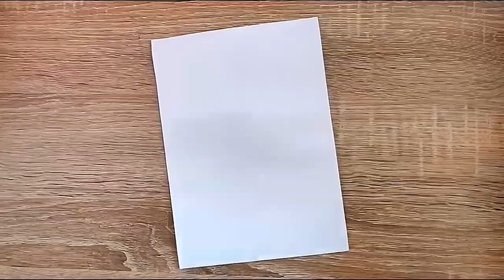Camping in the NIGHT | Easy acrylic painting for BEGINNERS | Painting Tutorial | Kala Karmi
To master any form of art, you have to start from the basics. And painting is one such art where you can’t simply jump to painting without knowing anything about it. Does that make you feel intimidated? Well, don’t be. Since you are just beginning, you can make mistakes and that is how you will learn. And what is great is that you don’t need to spend a penny for taking these lessons either. This video shows how to paint night camp tent for beginners using simple technique.